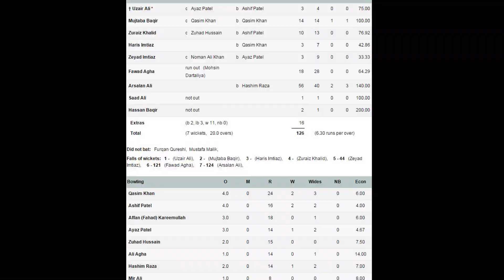Villa Park vs Yeh Cheez - Villa Park Batting - Semi Final - 2014 Night T20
2014 ACC Gift Zulu Night Tournament